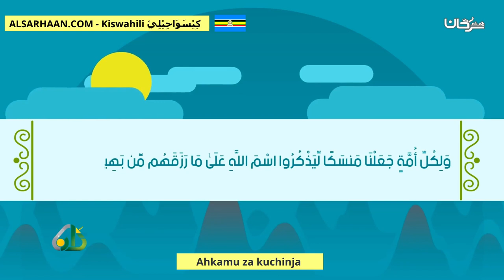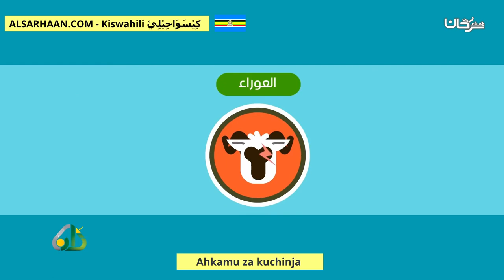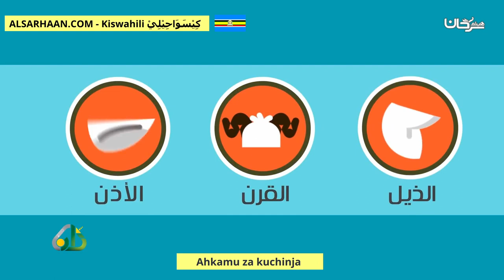Ahkamu Za Kuchinja أحكام الأضحية سواحلي